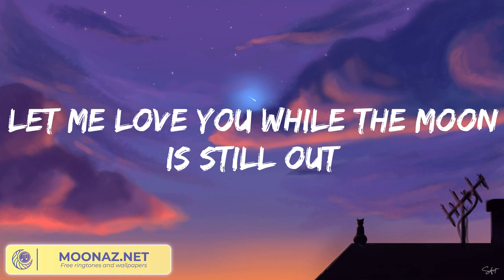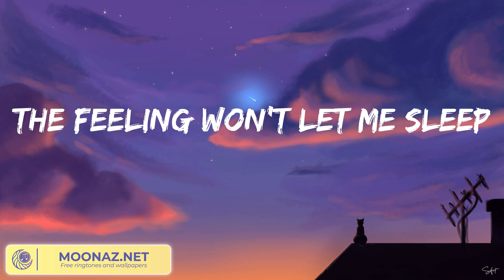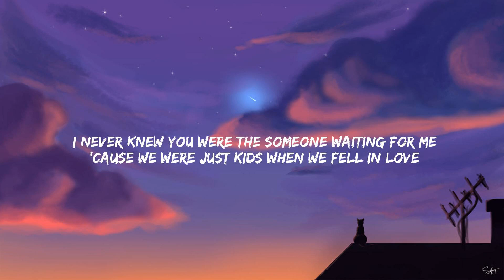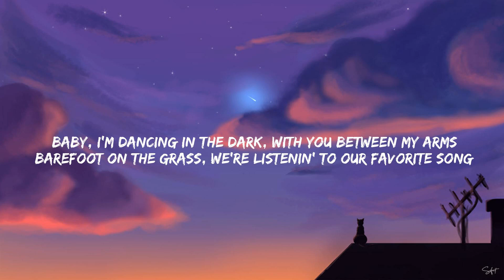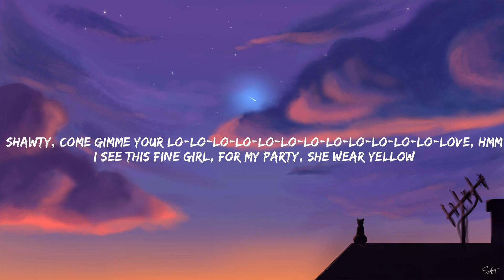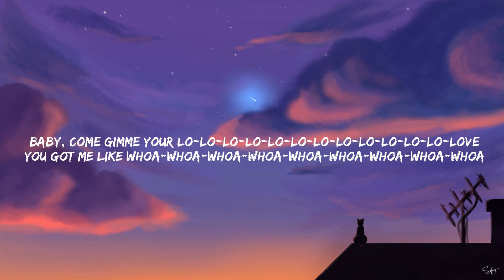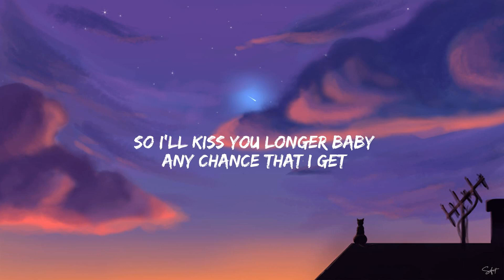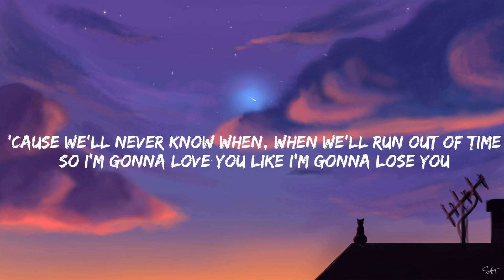Calvin Harris, Dua Lipa - One Kiss (Lyrics) / Perfect Ed Sheeran, Calm Down... Mix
💘 Lyrics One Kiss:
Possibilities
Possibilities
Possibilities
I look like all you need
One
One
Darling
One
One
Darling
Possibilities
Possibilities
One
One
Darling
One
One
Darling
Possibilities
Possibilities
One
One
Darling
One
One
Darling